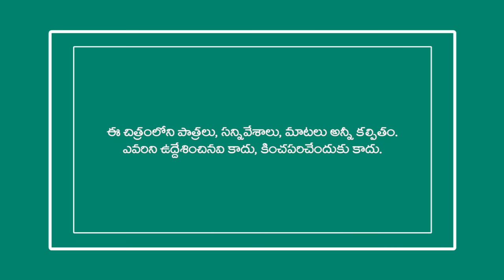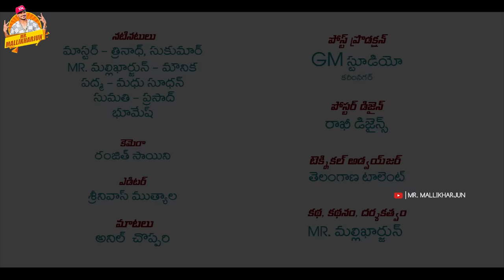అత్తగారింటికి పోతే || ATTHAGARINTIKI POTHE VILLAGE FAMILY COMEDY SHORT FILM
అత్తగారింటికి పోతే

|| ATTHAGARINTIKI POTHE VILLAGE FAMILY COMEDY SHORT FILM ||

VILLAGE EMOTIONAL
VILLAGE COMEDY
FAMILY CENTIMENT

STORY - SCREENPLAY - DIRECTOIN : MR. MALLIKHARJUN

CAMERA : RANJITH SAINI

EDITOR : SRINIVAS MUTHYALA

CASTING : MR.MALLIKHARJUN, MOUNIKA, SUMATHI, PRASAD, BHUMESH, MADHUSUDHAN, PADMA

DAILOUGES : ANIL CHOPPARI

POSTER DESIGN : ROCKEY DESIGNS

POST PRODUCTION : GM (GATTAIAH MALLIKHARJUN ) STUDIO KARIMNAGAR - 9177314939

TECHNICAL ADVISOR : TELANGANA TALENT DINESH